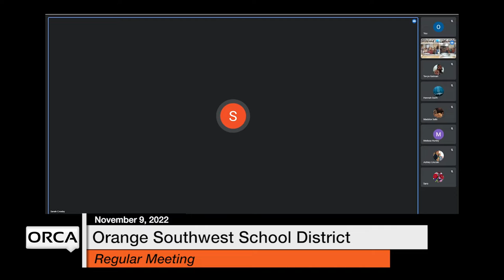Orange Southwest School District - November 9, 2022 [OSSD]